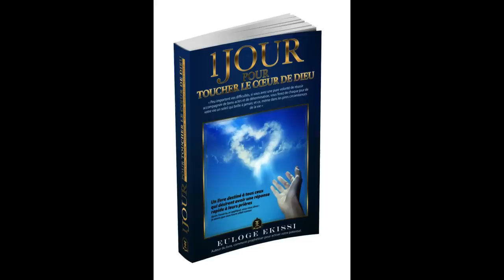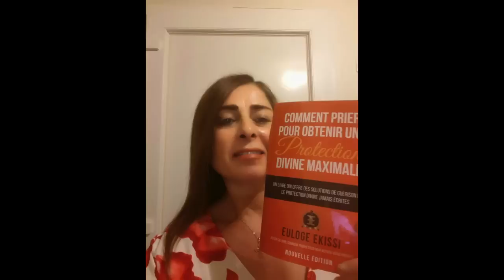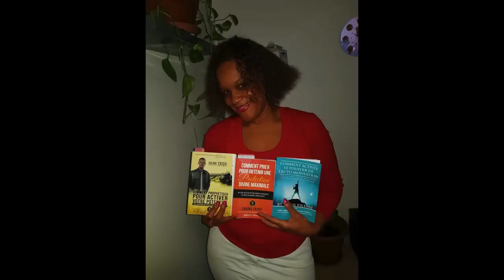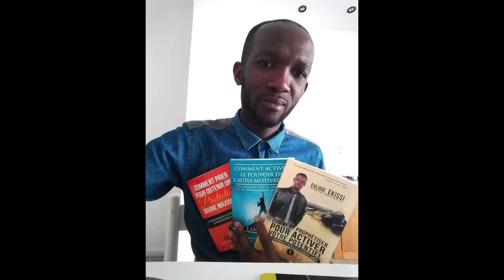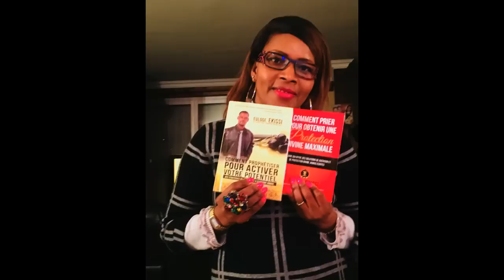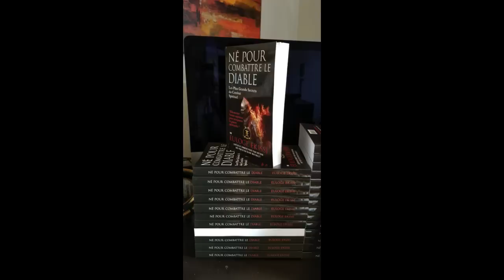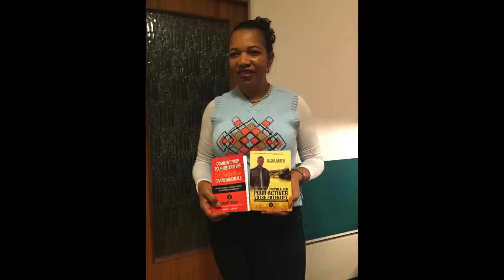UNE HEURE POUR BRISER LES MAUVAIS RÊVES-Très bonne prières par Euloge Ekissi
UNE HEURE POUR BRISÉ LES MAUVAIS RÊVES